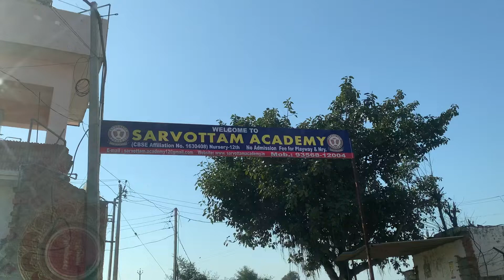ਨਵਾਂ ਸਕੂਲ ਨਵੀਂ ਵਰਦੀ-New School New Uniform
New School
New Uniform

sahibnoor cheema